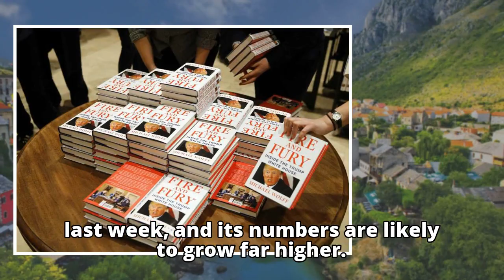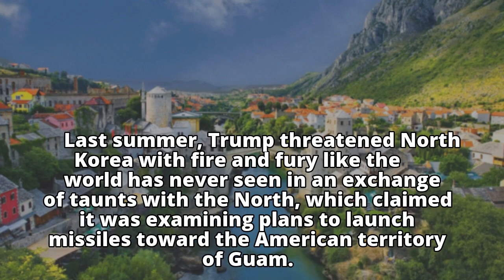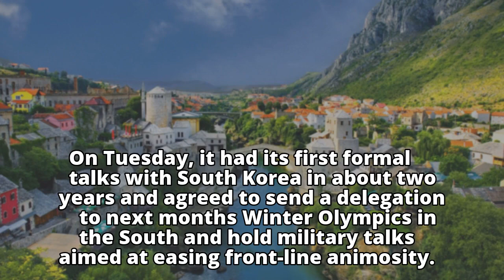N Korea: Popularity of 'Fire and Fury' foretells Trump's end